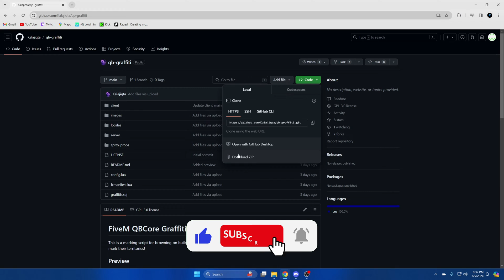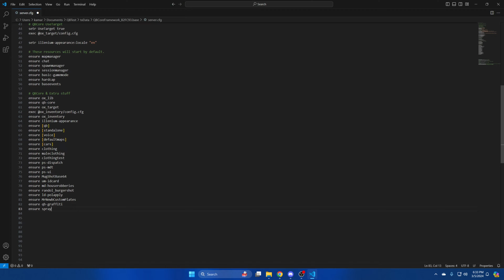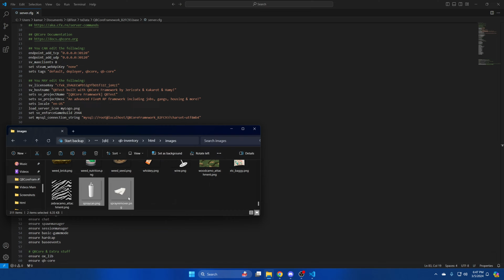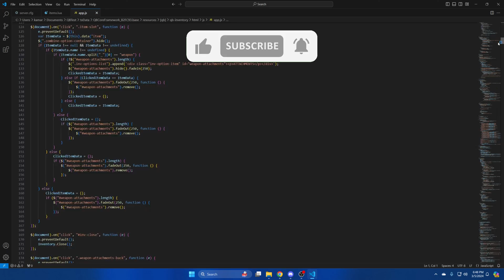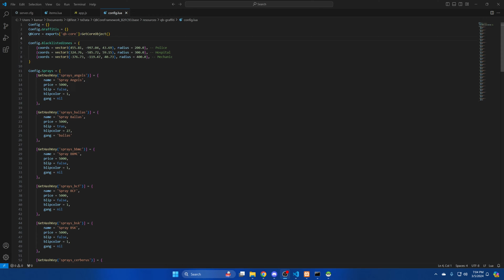QBCore - FREE Graffiti Script (Gang Territories ) | Install & Showcase | FiveM Tutorial 2024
Todays video covers the install and showcase of qb-graffiti created by Kalajiqta. It has some pretty cool features like blacklisted zones (where players cant spray) and the ability to mark gang territory. I hope you enjoy the video. :)

🕛 TIMESTAMPS 🕛
0:00 Intro
0:24 Giveaway Announcement
0:49 installing Resource
1:12 Spray Props Install
1:25 Ensuring Resource and Spray Props
1:49 Adding Images
2:13 Adding Items
2:53 Inventory Edit
3:32 Running SQL
3:59 Brief Overview of Config
4:43 Showcase (Graffiti Shop)
5:18 Showcase (Blacklisted Zones)
5:34 Showcase (Gang Territory)
6:51 Showcase (Multiple Sprays)
7:57 Showcase (Removing Graffiti)
8:28 Thanks for Watching!